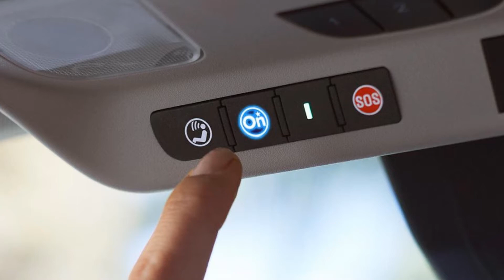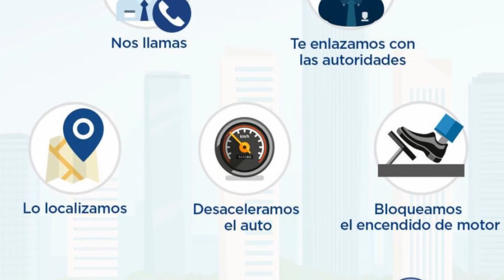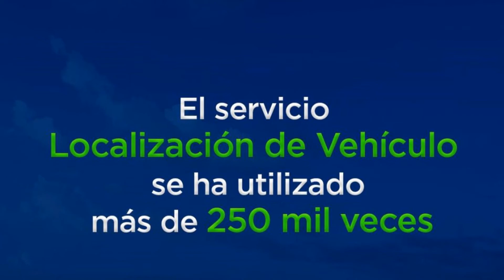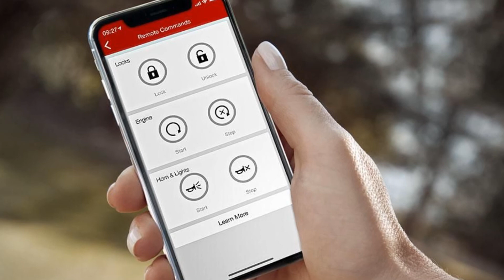OnStar te ayuda a proteger las cosas y personas que más te importan de cualquier imprevisto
Con más de 20 años de experiencia llevando tecnologías innovadoras al camino, tenemos una larga historia trabajando con vehículos conectados. Pero nunca hemos olvidado que la comunicación más significativa ocurre entre las personas. Y es por eso que, cada vez que presionas el Botón Azul de OnStar, hay un ser humano del otro lado dispuesto a ayudarte. Descubre esta conexión humana.